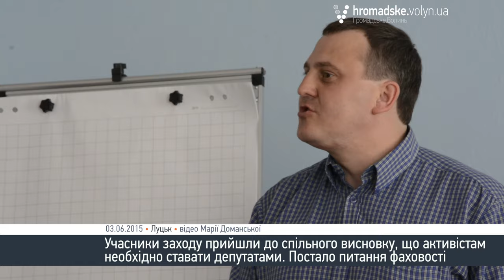Громадських активістів закликають вчитися і йти у депутати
Волинські активісти та політики зібралися на публічній зустрічі, аби обговорити, чи необхідно громадським активістам йти до місцевої влади.